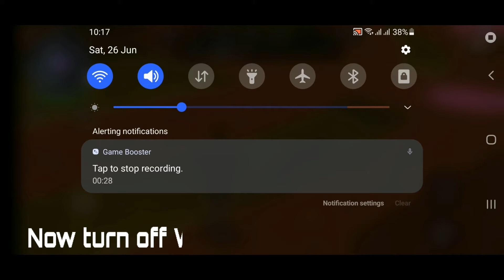Gangstar New Orleans offline?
Gangstar New Orleans is online game but it can be played offline using simple tricks.